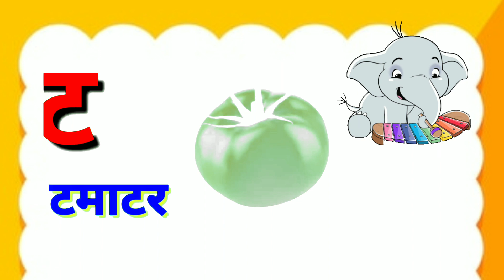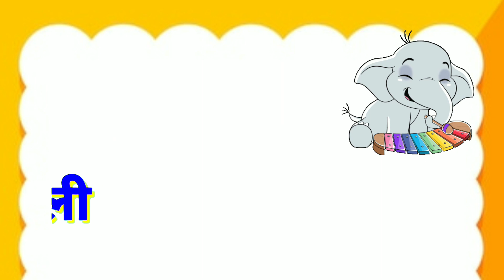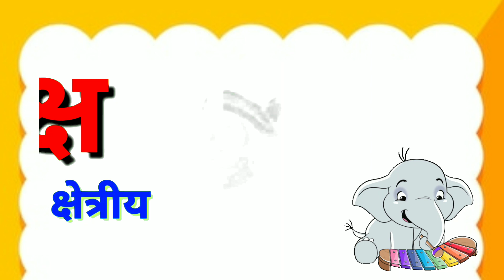अ से अनार, आ से आम, हिंदी वर्णमाला, अआइईउऊ,क से कबूतर,a se anar,aa se aam, toddlers